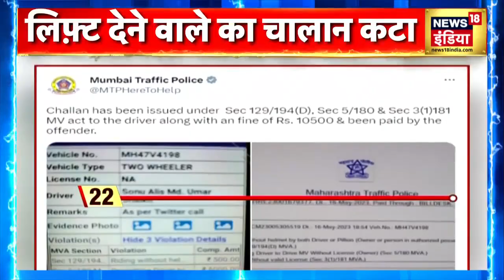Aar Paar: The Kerala Story पर Mamta Banerjee की सरकार को Supreme Court से फटकार | West Bengal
The Kerala Story was banned in West Bengal, after which the Supreme Court has given a fresh verdict on the whole matter, which has given a big blow to the Mamta Banerjee government. See how Didi was troubled.

पश्चिम बंगाल में द केरल स्टोरी को बैन कर दिया गया था, जिसके बाद सुप्रीम कोर्ट ने पूरे मामले पर ताज़ा फैसला दिया है जिससे ममता बनर्जी सरकार को बड़ा झटका लगा है। देखिए कैसे हो गई दीदी की फजीहत।